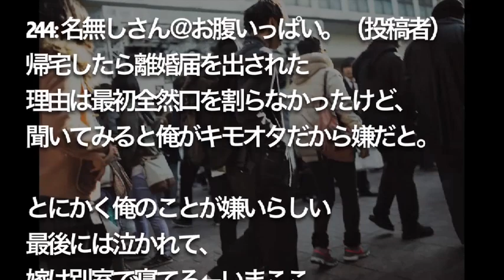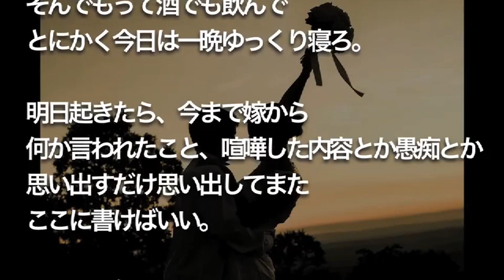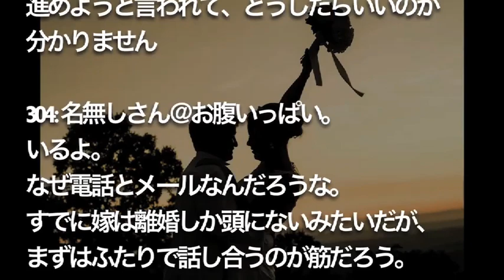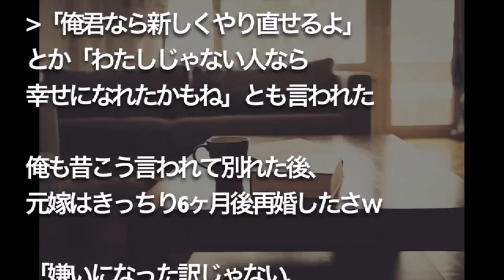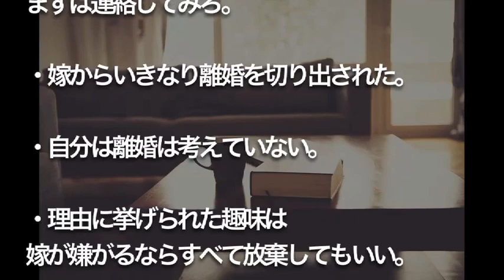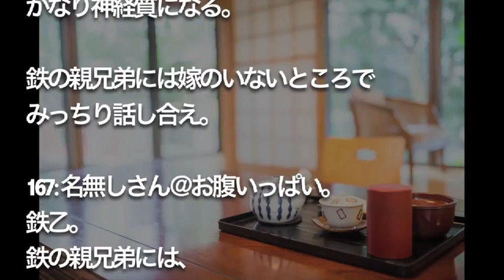【修羅場】【相談】 嫁「離婚したい」 キモヲタ俺「！？」 嫁「あなたの趣味も合わない、 一緒にいてもあなたも私も 幸せになれない」 →しかし真実は…